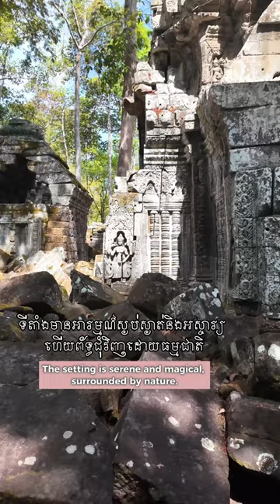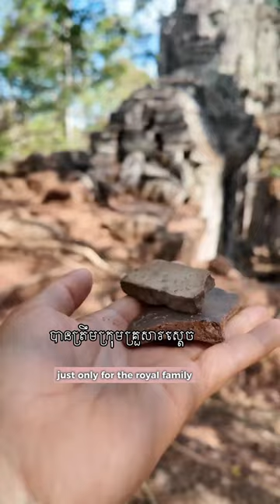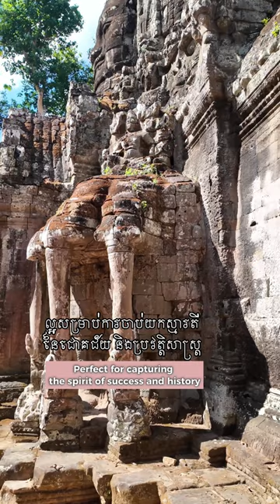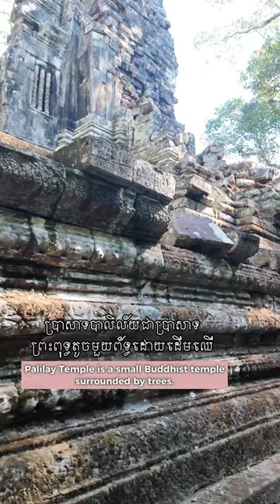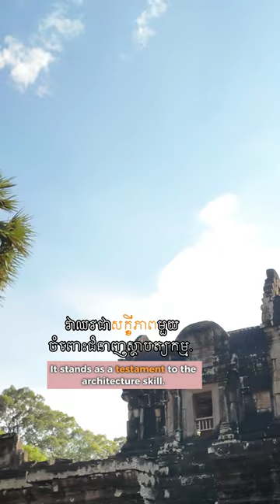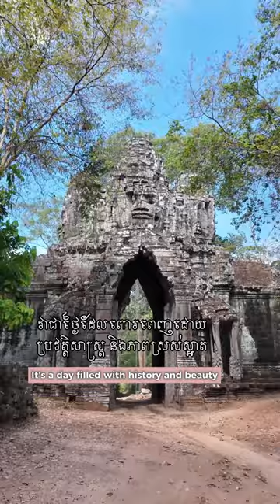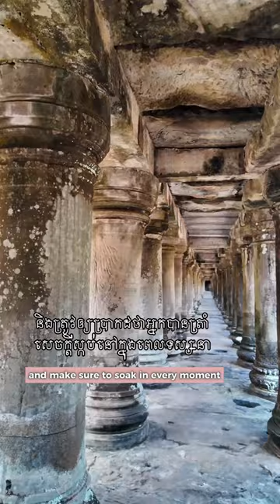1 Day Temple like the Pro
Visit many temples like a pro just only one day,